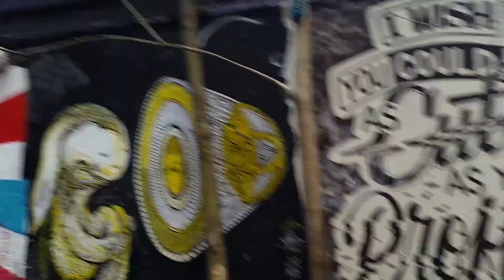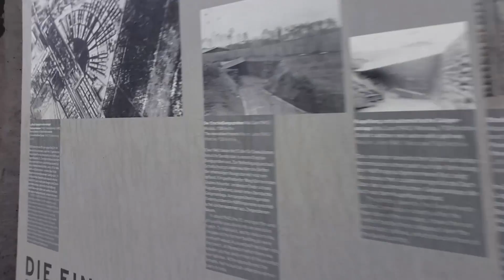Abraham Sevilla- Berlin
Musica e imagenes de lo que senti estando en esa ciudad, que recomiendo a todo el mundo visitar.